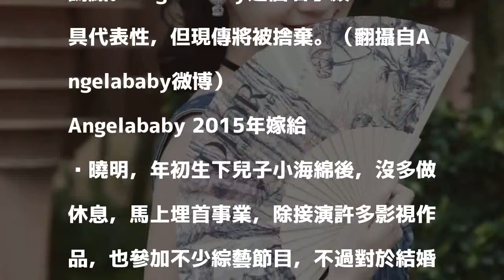Angelababy將從演藝人名單消失 原因是...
〔記者莊沛儀／綜合報導〕女星「Angelababy」楊穎臉蛋佳、身材好，在娛樂圈地位越爬越高，跟黃曉明結婚後，愛情事業兩得意，不過日前爆出楊穎將不再使用「Angelababy」這個頗具代表性的名字了，只因老公希望她低調點。Angelababy這個名字頗具代表性，但現傳將被捨棄。（翻攝自Angelababy微博）

發表評論評論如下。